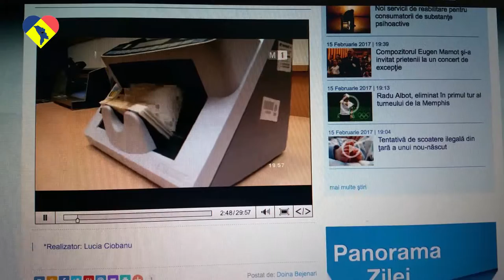Fundația "Familia Solonari", o picătură de dragoste si sprijin in viața copiilor